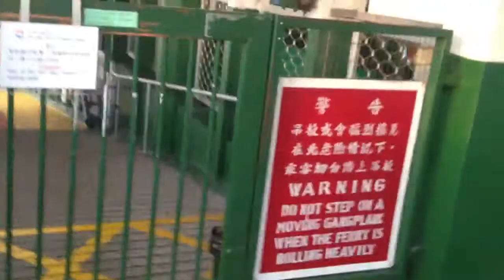香港尖沙咀フェリー乗り場( ´ ▽ ` )ﾉおもちゃくん